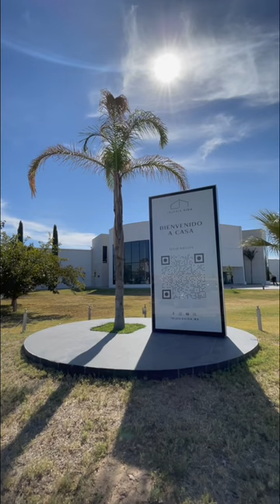Iglesia vida Delicias